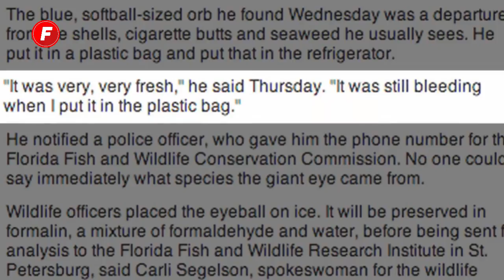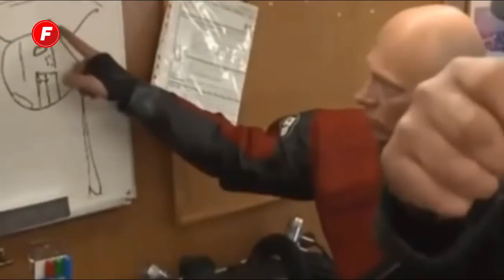DIKIRA SESOSOK PATUNG MANUSIA, PAS DISELIDIKI BIKIN KAGET - KEJADIAN ANEH DI DUNIA TERBARU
Akhir – akhir ini beberapa orang dikejutkan dengan salah satu penemuan atau hal aneh baru yang sempat di laluinya. Hidup di bumi ini tidak hanya terdiri dari satu tempat saja. Bisa dikatakan jika bumi yang kita pijak ini mencakup 30 % wilayah daratan dan 70 % lautan. Berbicara tentang lautan, hal ini justru muncul dipikiran mimin tentang kabar yang menghebohkan publik belakangan ini. seperti yang telah mimin sebutkan tadi guys. Nah, konon katanya ada seorang penyelam yang sempat melihat sosok manusia di dasar laut. Ternyata manusia itu adalah seorang pembunuh berantai. Ngeri dan serem juga ya guys. Tapi apakah itu benar? Ada juga lho, yang menemukan telur raksasa dan bola mata raksasa seberat 1400 ton. Widih. Berikut adalah 7 penemuan benda aneh di dasar laut yang sedang viral.

FAKTA TERBARU merupakan channel yang menyajikan tentang berbagai informasi fakta terbaru yang aneh tapi nyata. Tidak hanya itu saja, dalam channel ini kalian juga akan menemukan berita unik aneh lucu dari fenomena hari ini yang terjadi. Bahkan fenomena alam hari ini yang menjadikan berita terbaru. Dari berbagai macam berita terkini yang disajikan tentu jelas berita unik dan berita sejarahnya di dapat pula, bahkan bisa di jadikan sebagai fakta sejarah.